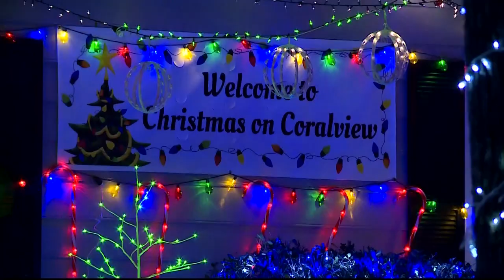'Grinch Dog' sparks dog-dye debate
How do you feel about dyeing a dog green and red to look like the Grinch?